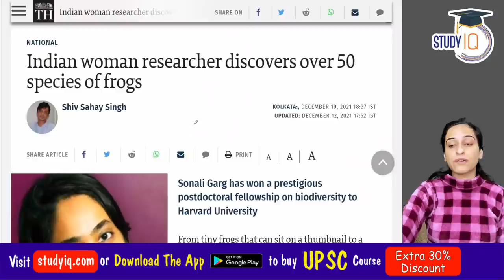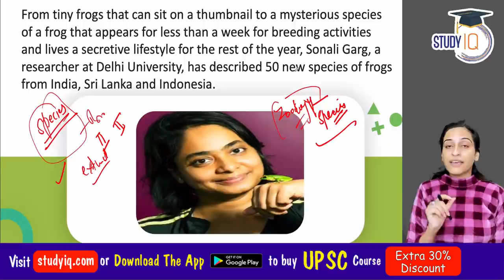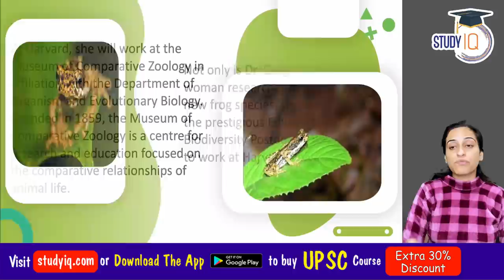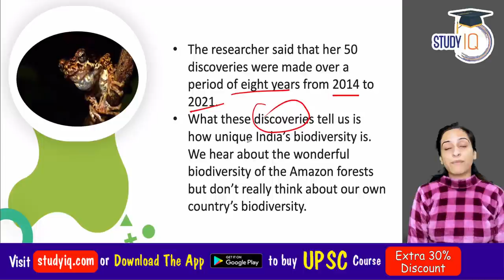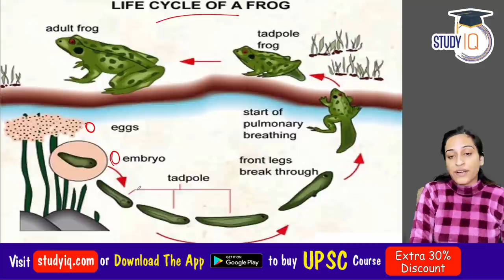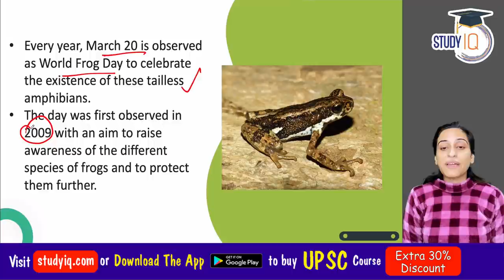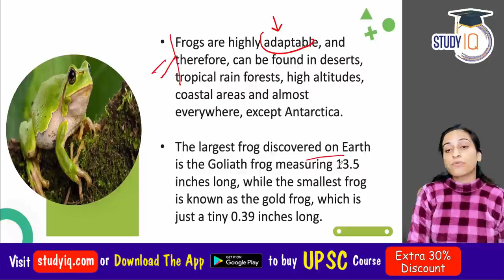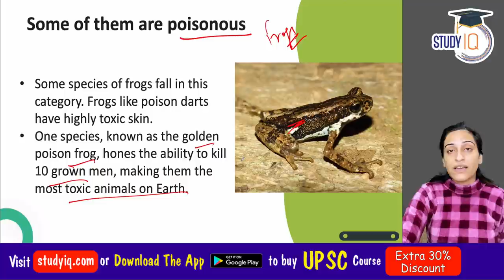Indian woman researcher Sonali Garg discovers over 50 species of frogs, UPSC GS Paper 3 Biodiversity